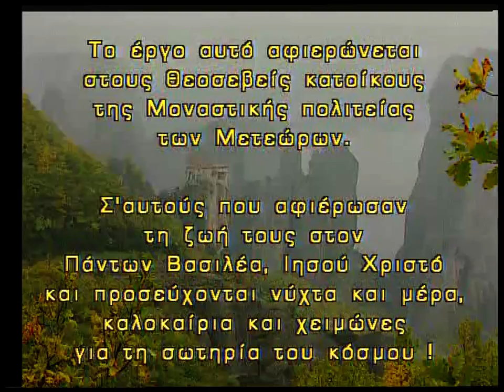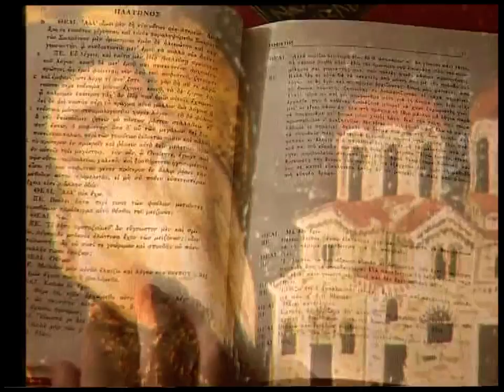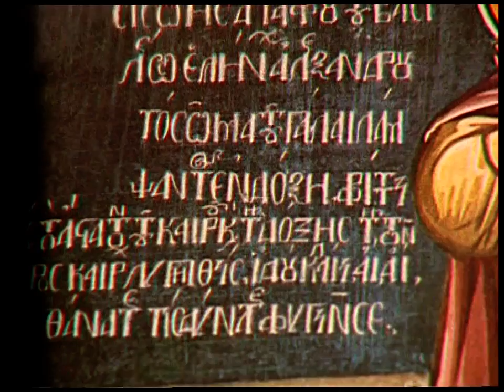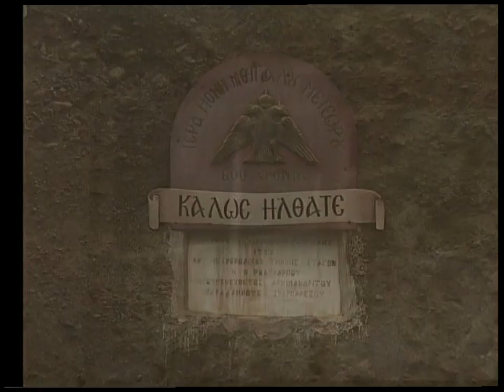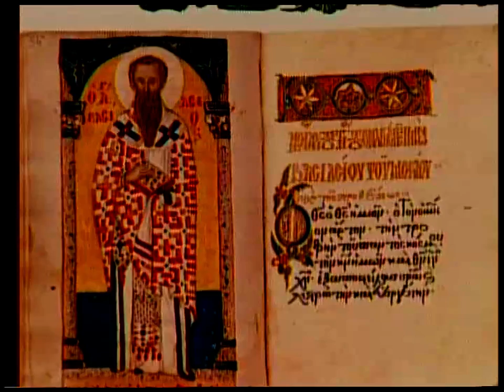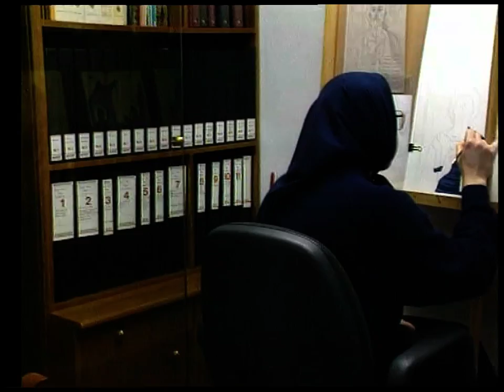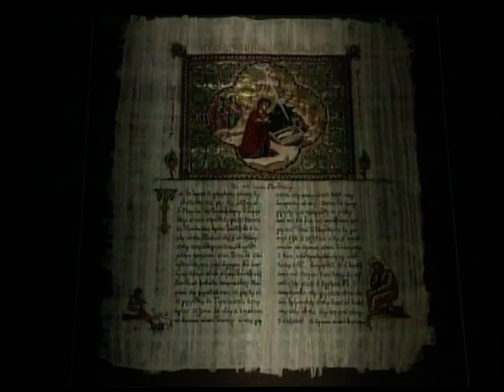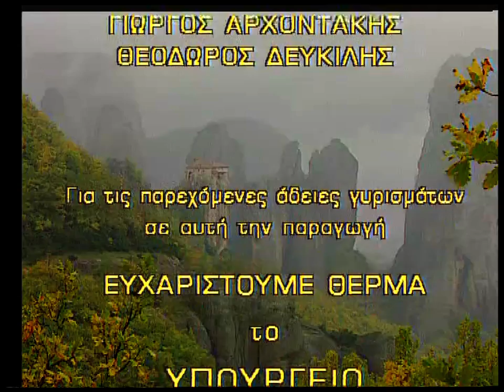ΜΕΤΕΩΡΑ ΟΙ ΒΡΑΧΟΙ ΤΟΥ ΘΕΟΥ' ΝΤΟΚΙΜΑΝΤΕΡ